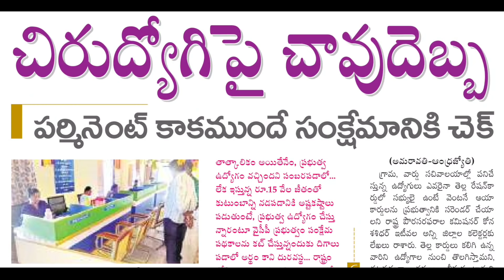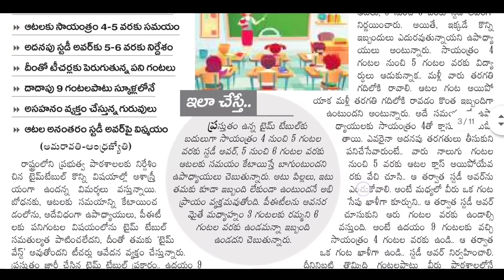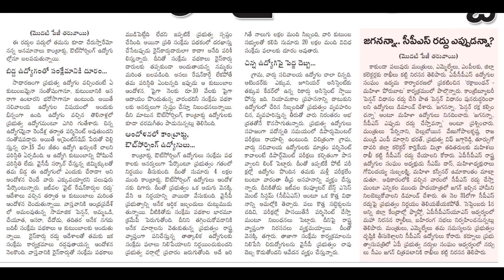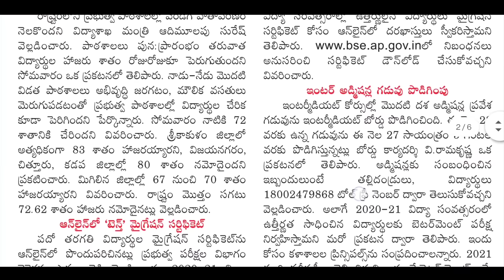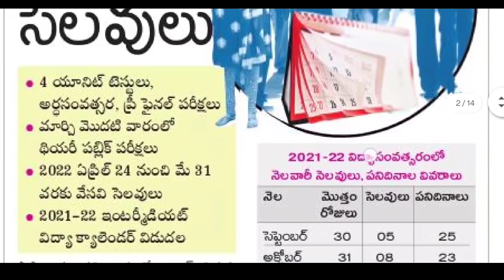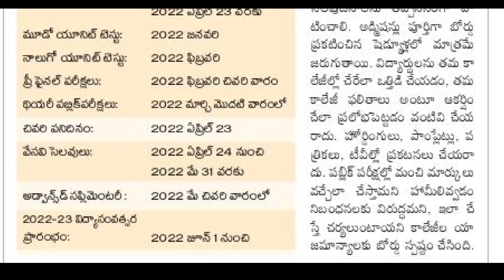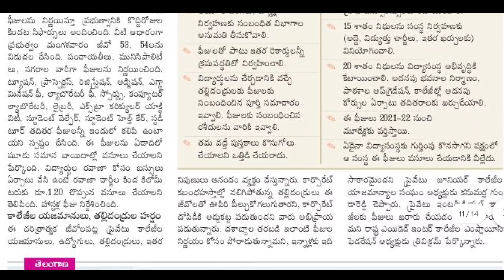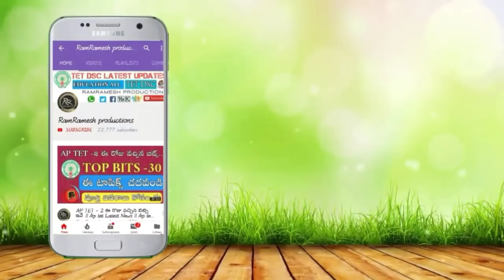Ap Education News Today | ఈ వారం మొత్తం అల్ న్యూస్ పేపర్స్ ఎడ్యుకేషన్ న్యూస్ | DSC TET ..?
✅Ap Tet Paper 1A 1B SGT Syllabus 2021 తెలుగు & English లో టాపిక్స్ వారిగా తెలుసుకోండి Link ⬇️

✅Ap Tet Paper 2A 2B SA Syllabus 2021 తెలుగు & English లో టాపిక్స్ వారిగా తెలుసుకోండి Link ⬇️

Ap Tet Notification 2021 Release Date